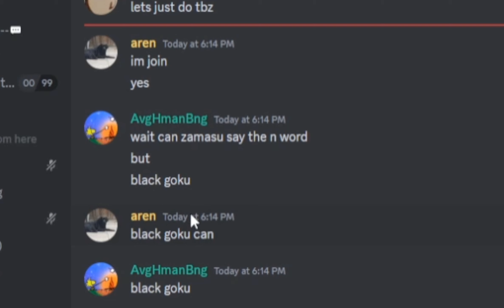Random TESTA Moments